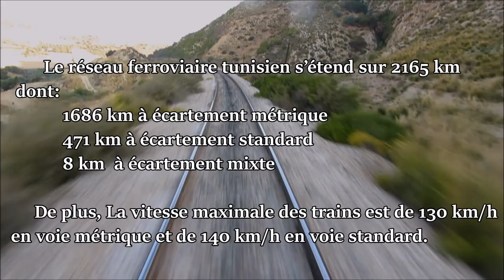TRAINS DE TUNISIE 🇹🇳 قطارات تونس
Le réseau ferroviaire tunisien s’étend sur 2165 km dont:
 1686 km à écartement métrique
 471 km à écartement standard
 8 km à écartement mixte (métrique et standard ).

 De plus la vitesse maximale des trains est de 130 km/h en voie métrique et de 140 km/h en voie standard.